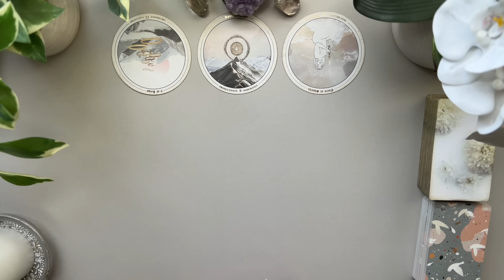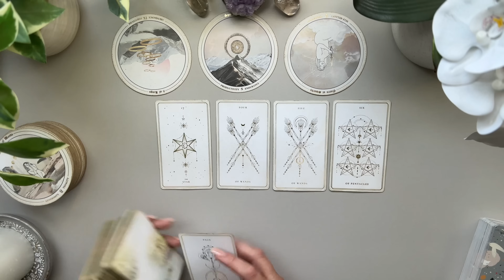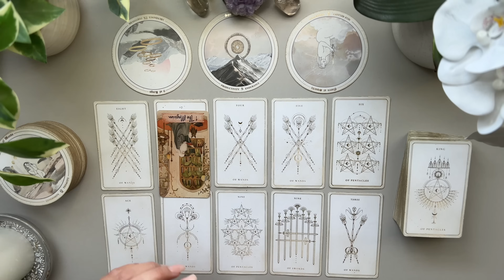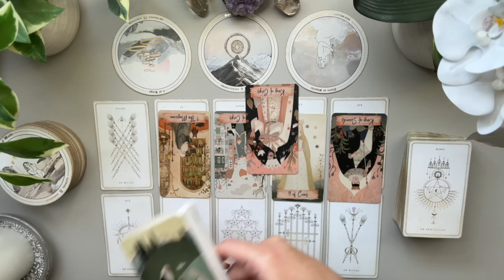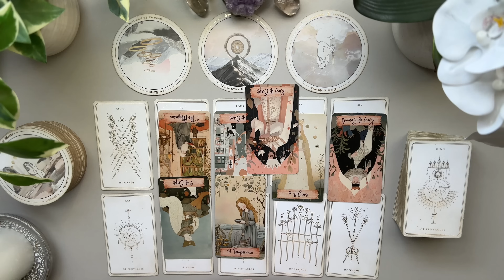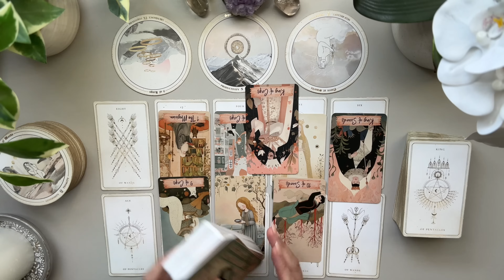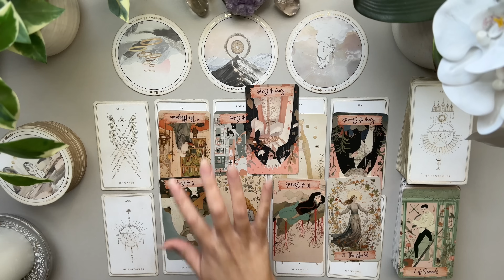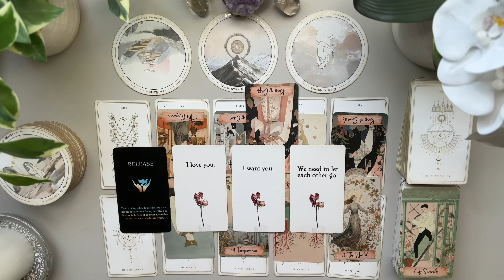CAPRICORN LOVE: Someone you stopped talking to! I think you want to hear this 🤯 Timeless Reading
I’m here to bring as much clarity and light to the ones who need to hear it the most. I’ve been doing readings for family, friends and close clients for years. I’m ready to expand and help others on this journey we call life 💕Welcome and thank you ahead of time for watching my videos.

DECKS

Love & Peace
Charlie T.